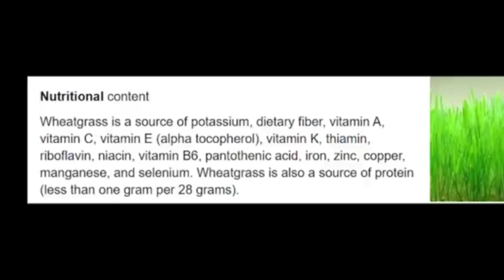khoon ka rang lal aur doodh ka rang white kyo hota hai | ac prashant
khoon ka rang lal aur doodh ka rang white kyo hota hai  | ac prashant ac prashant
ac prashant sir